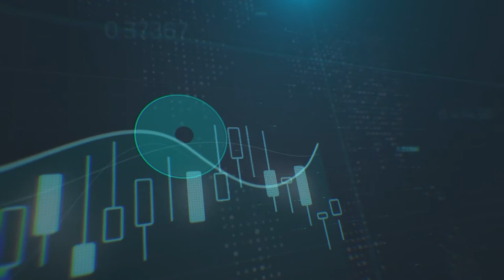السيناريوهات المتوقعة لتقرير الوظائف بالقطاع غير الزراعي الأمريكي